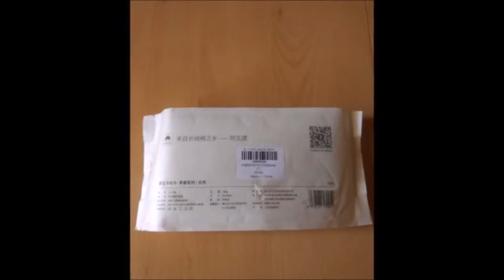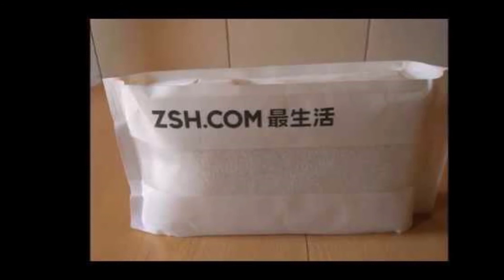⭕ XIAOMI Youpin Face Hand TOWEL 🚾🛀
HAND & FACE TOWEL:
✏️Link of product
✏️Link of product
✏️Link of product
BATH TOWEL:
✏️Link of product
✏️Link of product
✏️Link of product
🔥Store Aliexpress
or
HAND & FACE TOWEL:
✏️Link of product
BATH TOWEL:
✏️Link of product